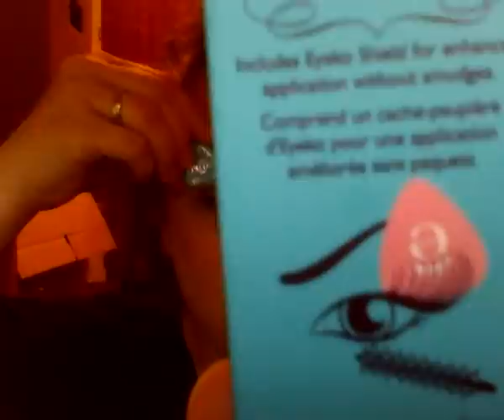Eyeko: mein Einkauf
Hier habe ich bestellt:
In Europa liefern sie portofrei *jubel* und das Shipping hat bei mir nur 3 Tage gedauert.